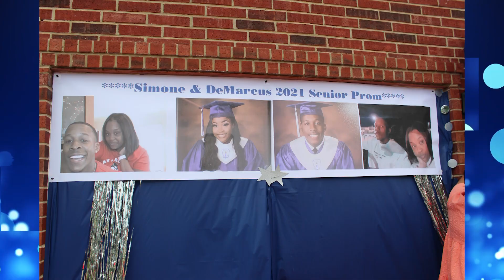Simone and DeMarcus Prom Send Off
Celebrating Simone and DeMarcus on their special night.
Photos by: Kenneth McLucas